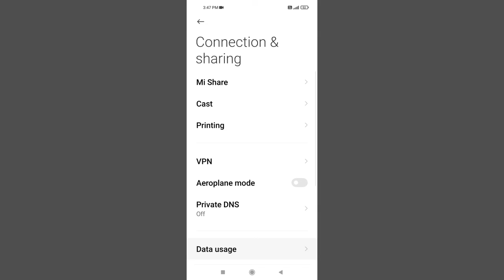Radmi Note 8 how to Enable Wireless Display